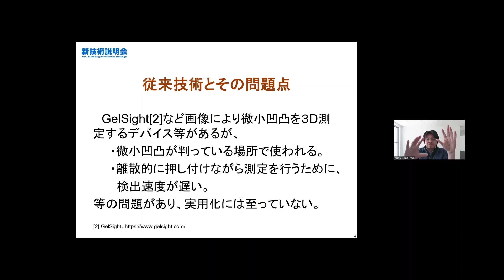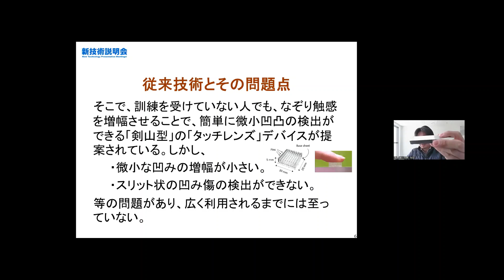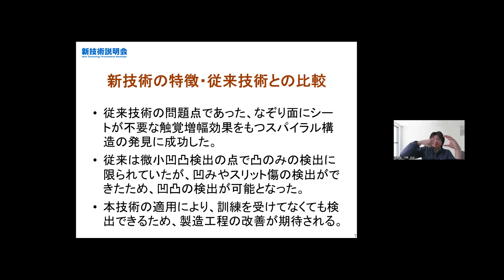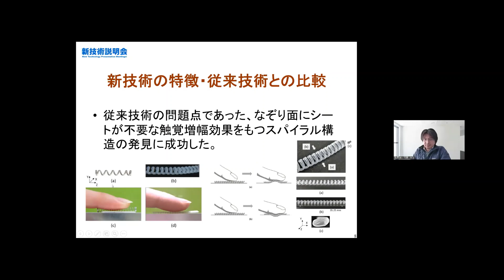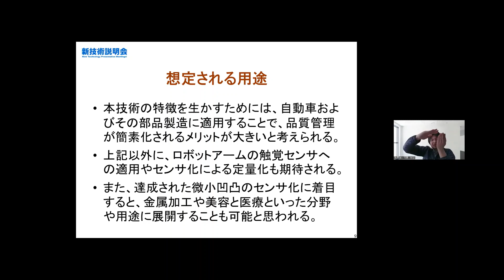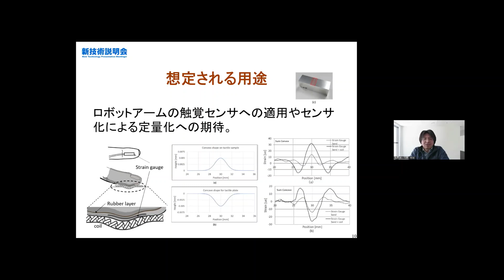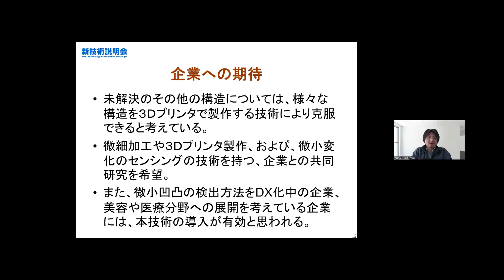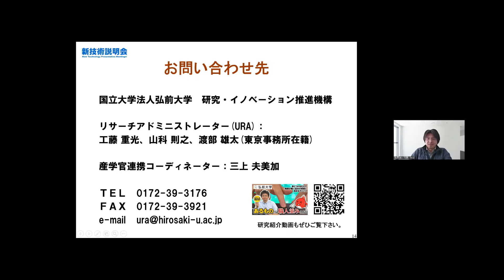「固い表面にある微小な傷とうねり凹凸を簡単に検出できる触覚メタマテリアル」弘前大学 大学院理工学研究科 機械科学科・機械科学コース 助教 竹囲 年延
「北東北三大学～計測・材料～　新技術説明会」（2023年3月14日開催）にて発表。